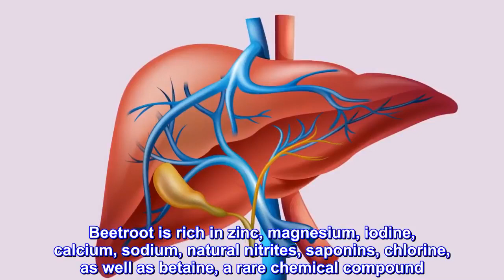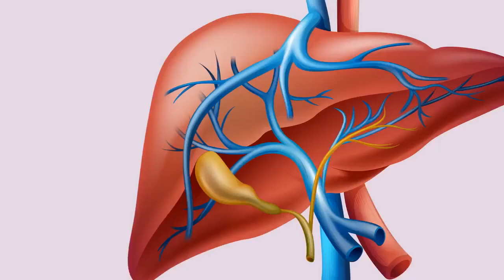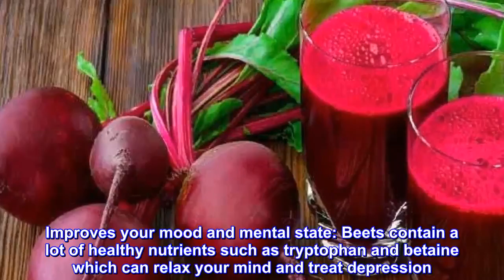BEETROOT HAS AN UNBELIEVABLE POWER IT CAN CURE THESE 12 DISEASES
BEETROOT HAS AN UNBELIEVABLE POWER  IT CAN CURE THESE 12 DISEASES#NaturalRemedies

- 7 Creative Ideas with Plastic Bottles - 7 plastic bottle life hacks you should know | CaTa Crafts